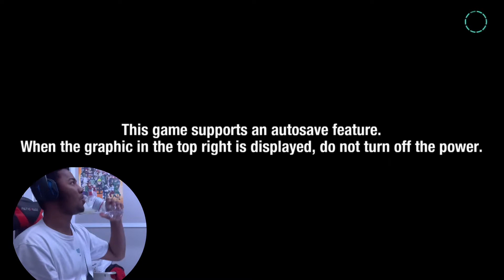THIS GAME HAS SOO MUCH NOSTALGIA! (Sonic Colors Ultimate Pt 1)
Sonic colors is An OG Game if you are old enough you should remember when the game dropped❤️.
But if you guys did enjoy this video “MAKE SURE TO LIKE IT AND SHARE”